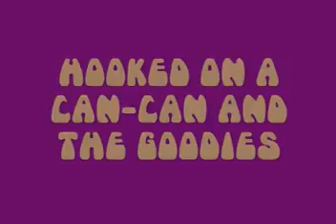Hooked on a Can-Can and the Goodies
El Kaye's original Goodies compilation!  Enjoy!